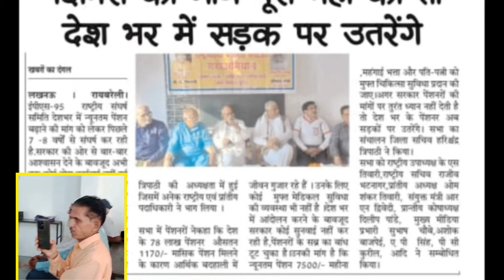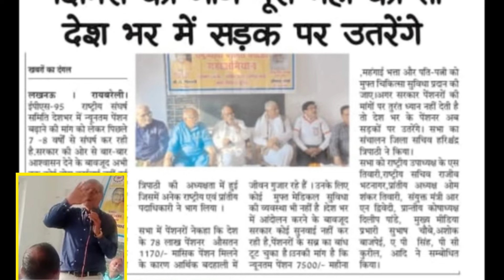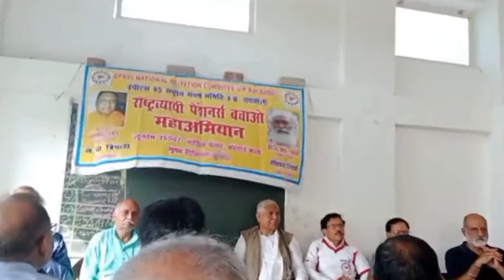पेंशनरो का सब्र का बांध टूट चुका | EPS Pension Update Today | eps 95 latest news today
In this video we will discuss the EPS 95 minimum pension demands issue and how 78 lakhs pensioners are affected by this. Now the pensioners are going to road agitation as they have lost the Government trust. Watch video till the end for complete information.